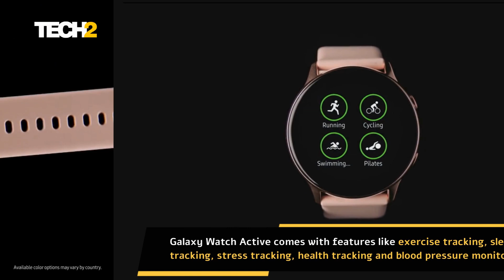Samsung Galaxy Watch Active Features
Four months after being unveiled at the Samsung's Galaxy Unpacked event in February, the new Samsung Galaxy Watch Active has been officially launched in India. Here are the features of the new smartwatch